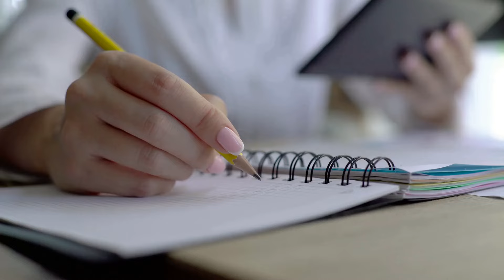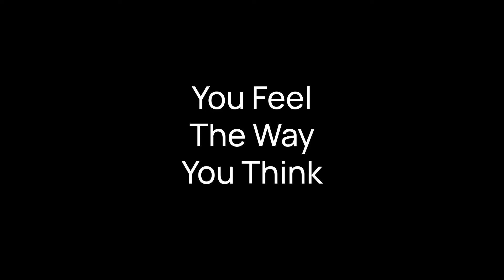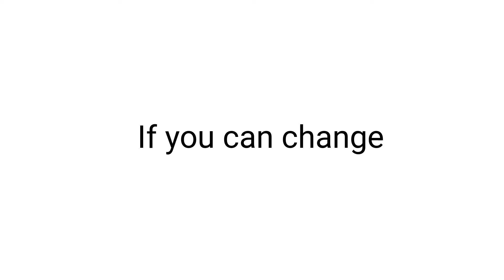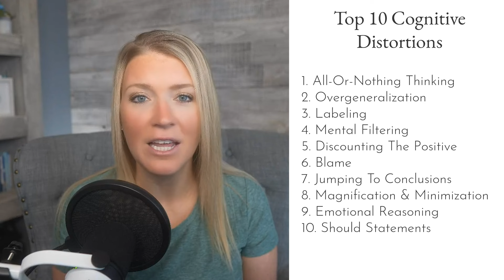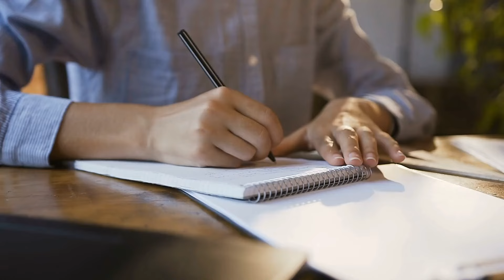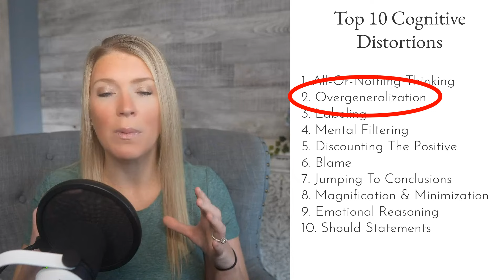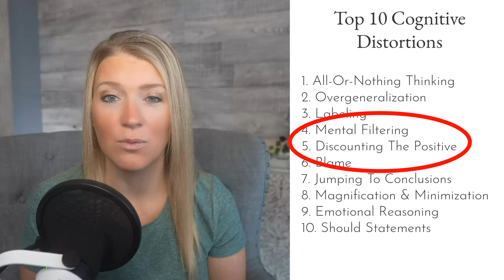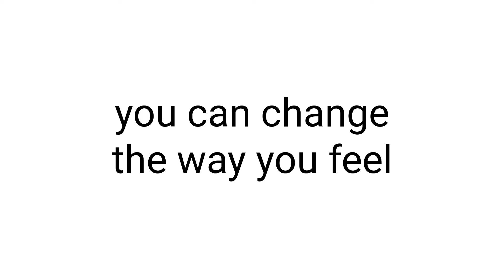The Top 10 Cognitive Distortions Causing Your Depression And Anxiety (Part 2) | CBT Skills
In this video, we'll explore part 2 of the top 10 cognitive distortions that contribute to your depression and anxiety. By learning about these cognitive distortions and how to recognize them in your own thinking, you can start to break free from negative thought patterns and improve your mental health.

✅ How Do You Sabotage Your Success? Take the Self-Sabotage Quiz today

⏰ TIMESTAMP ⏰
0:00 Intro
0:43 Cognitive Distortion #6
2:04 Cognitive Distortion #7
5:45 Cognitive Distortion #8
7:57 Cognitive Distortion #9
9:24 Cognitive Distortion #10
12:30 Test Your Skills!